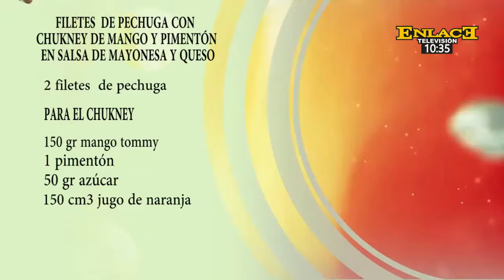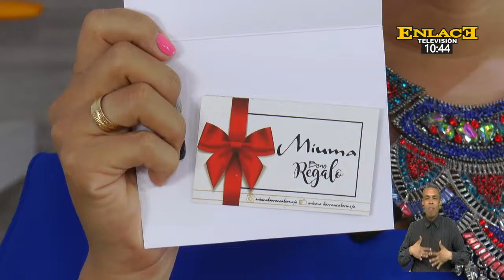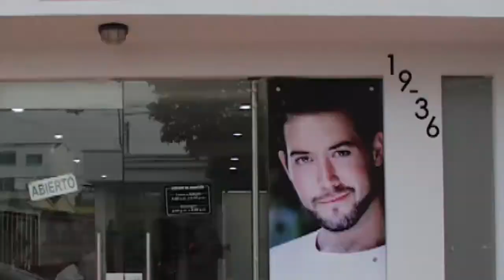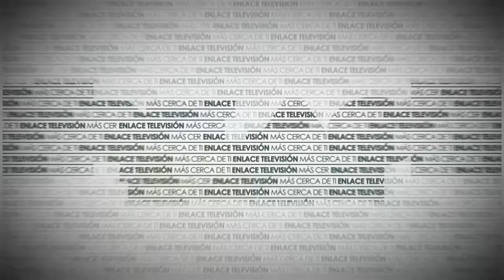te enseñamos a preparar unos deliciosos “Filetes de pechuga con chukney de mango